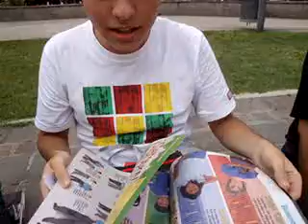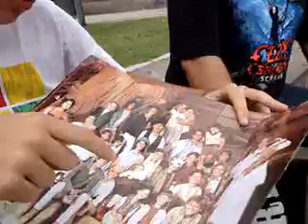El viaje de los sueños - parte 1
En Obelisco, Microcentro de Buenos Aires, Argentina